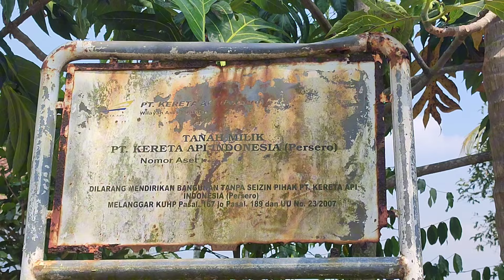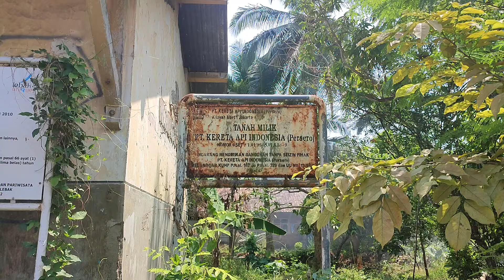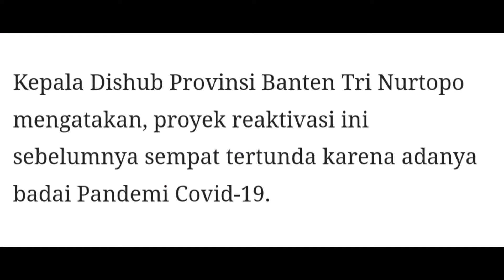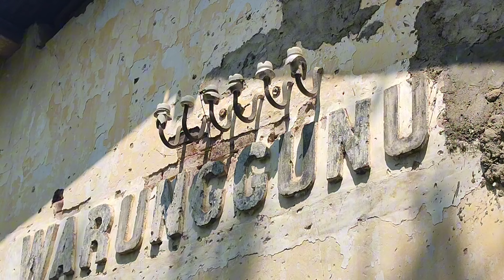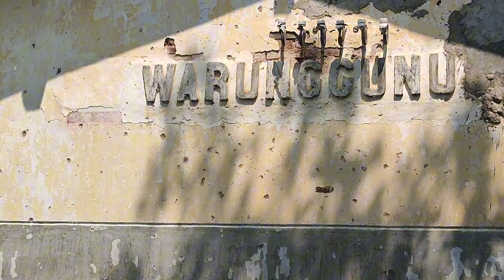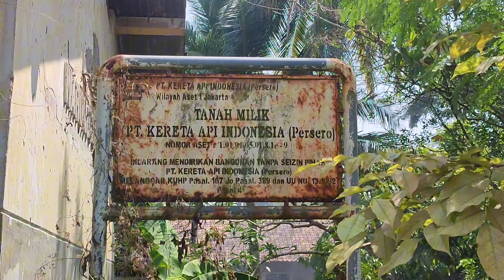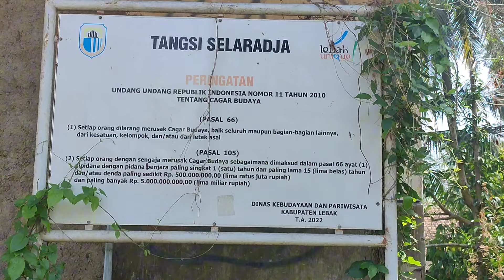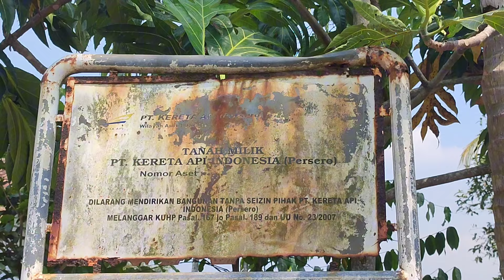STASIUN NON AKTIF DI JALUR LABUAN - RANGKASBITUNG | STASIUN WARUNGGUNUNG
Stasiun Warunggunung (WRG) adalah stasiun kereta api nonaktif yang terletak di Warunggunung, Warunggunung, Lebak, Banten, termasuk dalam Wilayah Aset I Jakarta. Terletak pada lintas kereta api Labuan–Rangkasbitung. Stasiun ini ditutup bersamaan dengan dihentikannya lintas Rangkasbitung-Labuan pada tahun 1982, karena kalah bersaing dengan moda transportasi lain dan sarana-prasarana yang telah menua.
km 8+885 lintas Rangkasbitung–Labuan
Dibuka1906
Ditutup1982